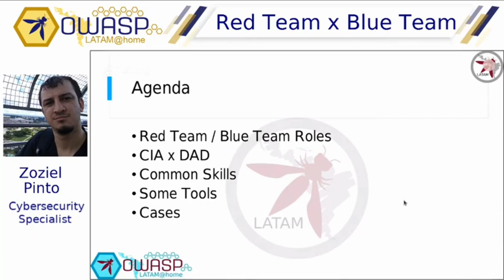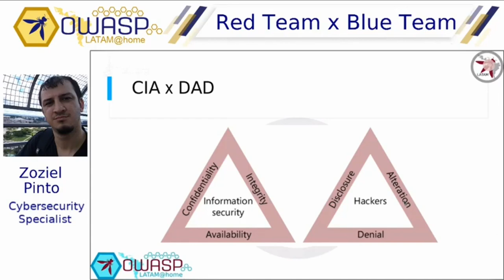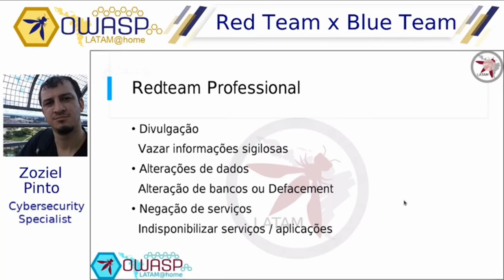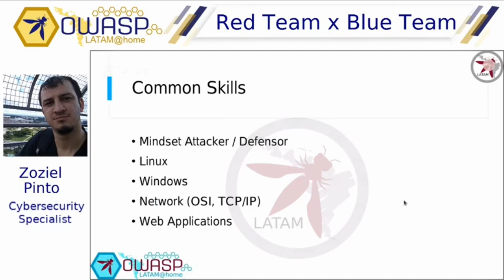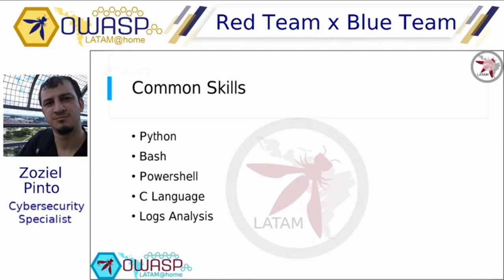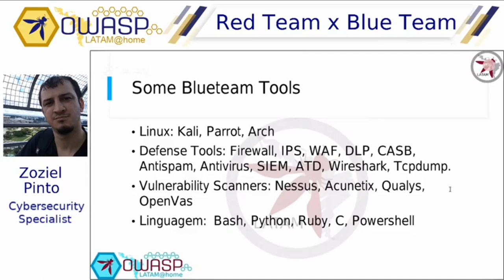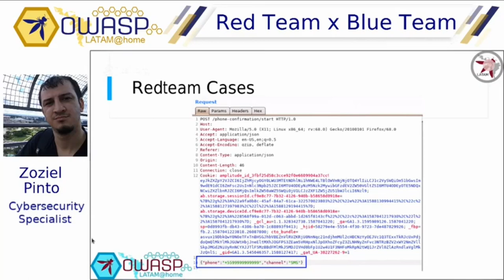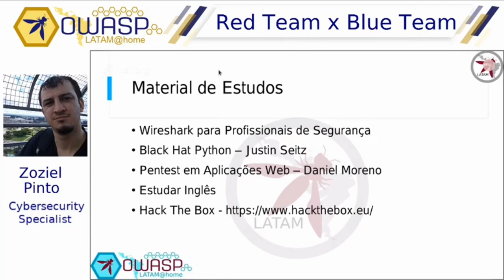OWASP LATAM@Home 2020 (PT-BR) - Zoziel Freire - Red Team x Blue Team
Mostrar as diferenças entre as equipes e seus desafios.